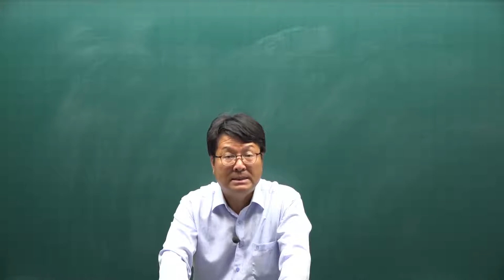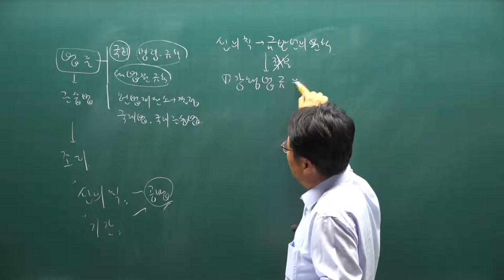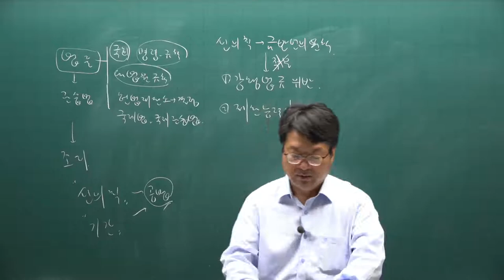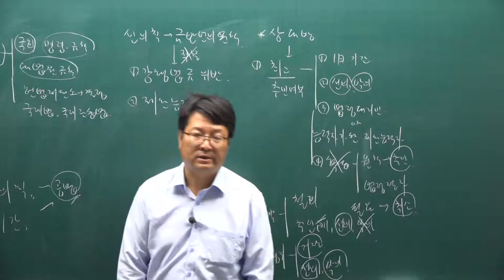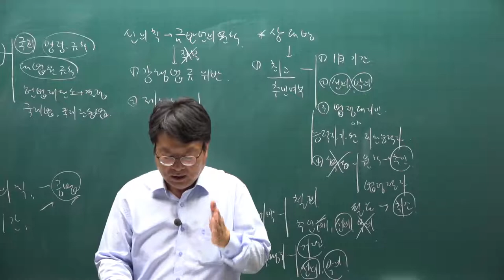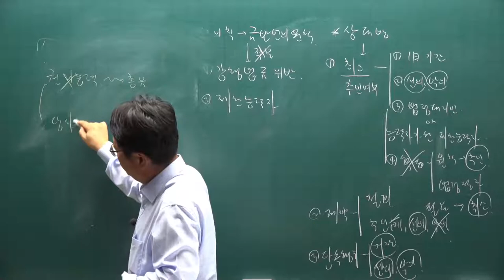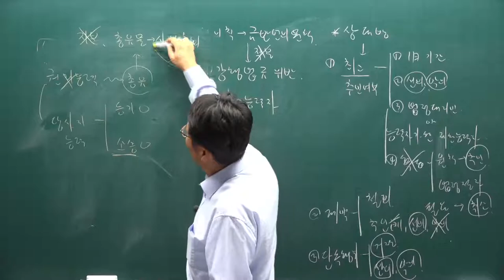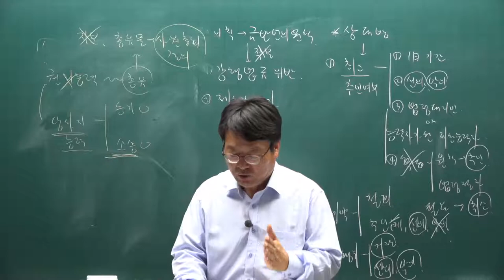[주전무] 2021년 주택관리사 민법 동형모의고사 1강